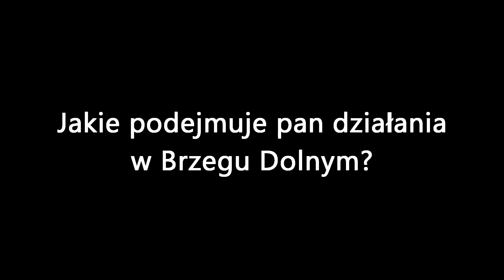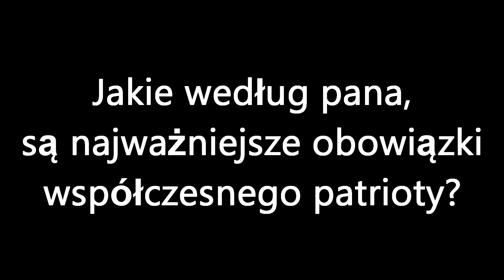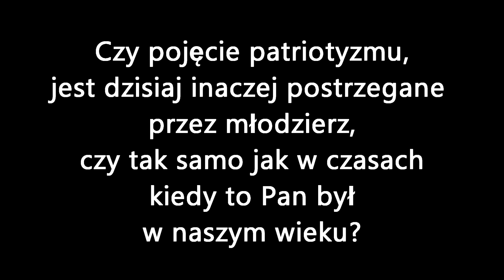Zespół Szkół Zawodowych w Brzegu Dolnym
„Nowoczesny patriota w mojej okolicy.”
Filmik autorstwa uczniów Zespołu Szkół Zawodowych w Brzegu Dolnym. Projekt został zorganizowany w ramach Akademii Nowoczesnego Patriotyzmu. Edycja 2017/2018.